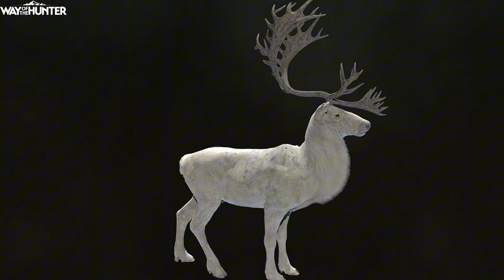RENA ALBINA TE ESPERA NAS MISSÕES DO MAPA LINTUKOTO EM WAY OF THE HUNTER